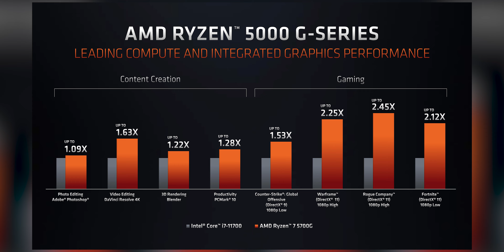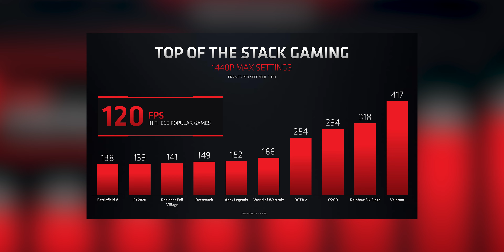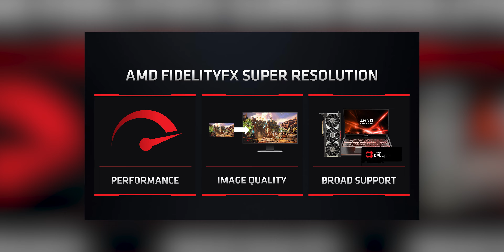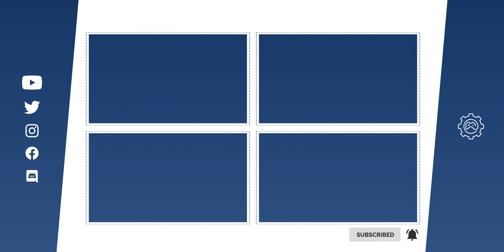AMD vs Nvidia krijgt een NIEUW hoofdstuk! | Computex 2021 | TechTime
AMD en Nvidia hebben voor Computex nieuwe producten gelanceerd. Maar de aanval vanuit AMD is geopend! Wat gaat er de komende tijd gebeuren? En waarom moet je je videokaart niet verkopen?

Volg Marco!
Twitch: (ma-wo-vr 20:30)

Door middel van deze links gaat een klein deel van het aangeschafte bedrag niet naar de webwinkel, maar naar ons. Hier steun je ons mee met het maken van nieuwe video's, zonder dat het jou iets extra's kost.